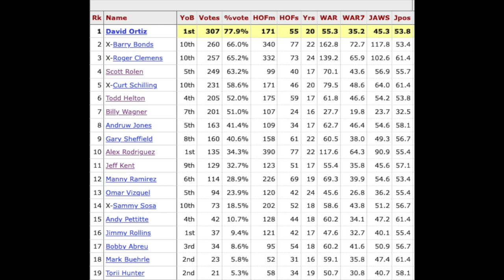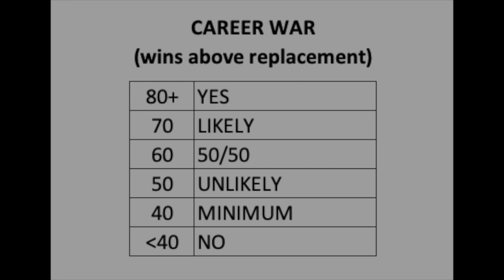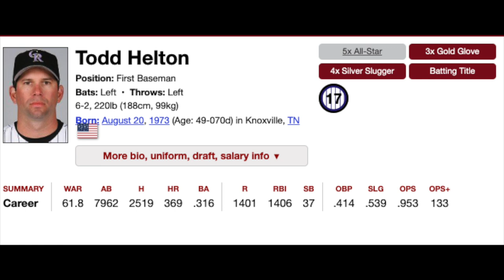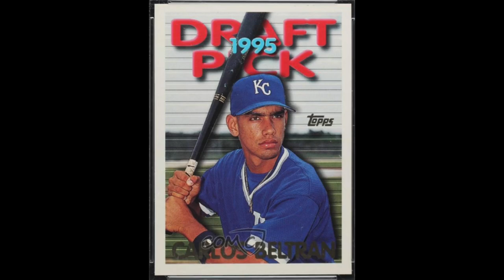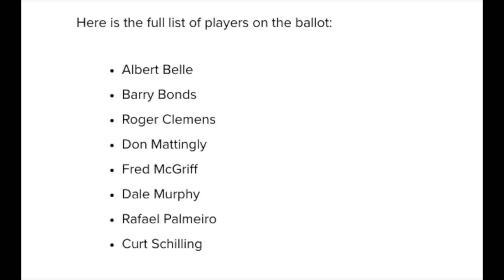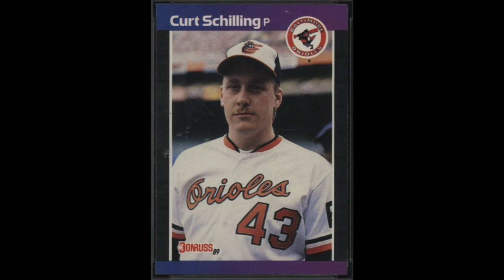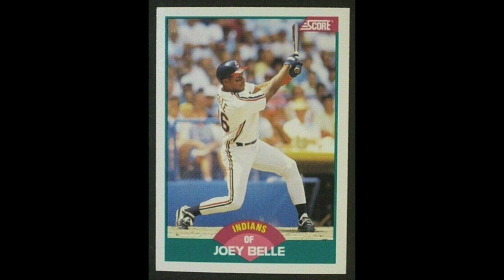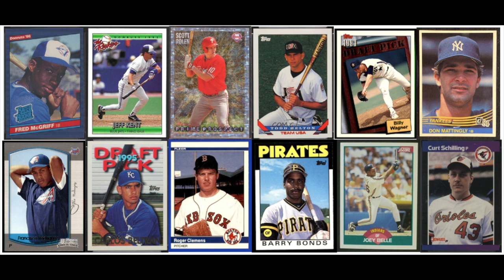The Upcoming Baseball Hall of Fame Voting: Who Has a Chance of Getting In?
CHANNEL SCHEDULE (all videos post 9:00am EST):

MONDAY: Miscellaneous (Stories, Hobby News, etc)
WEDNESDAY: High Rollers
THURSDAY: Regular Rollers
SATURDAY: Miscellaneous (Goldin Auctions, Countdown Lists, etc)